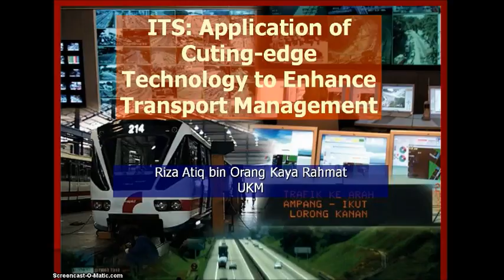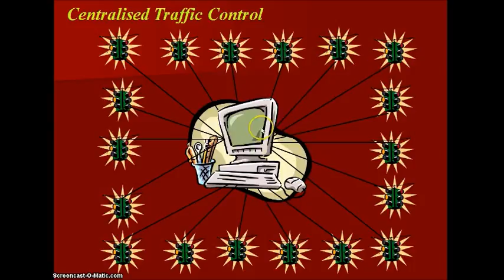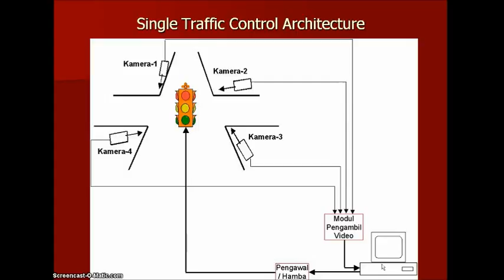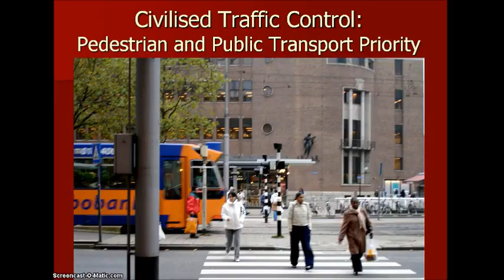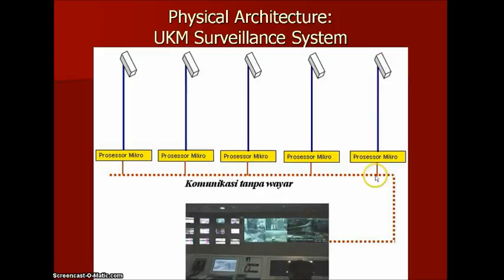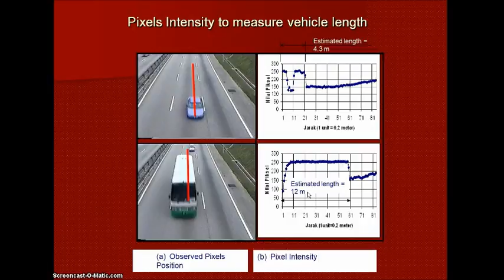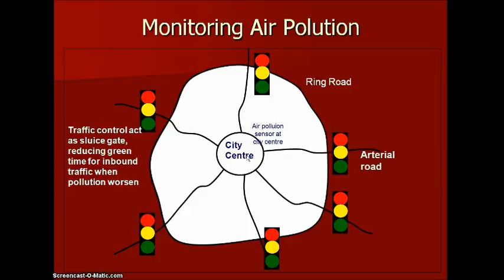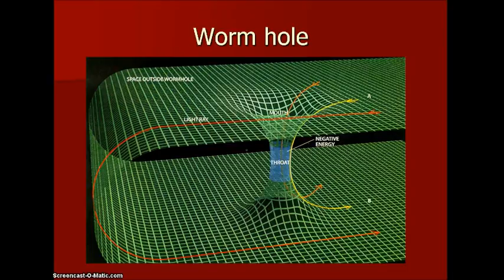Intelligent Transport System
A short discussion on ITS